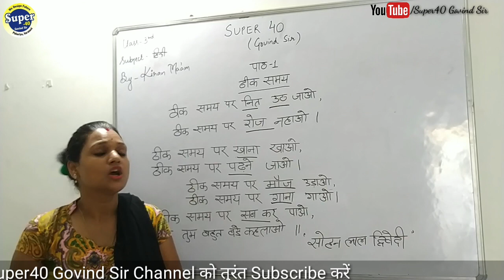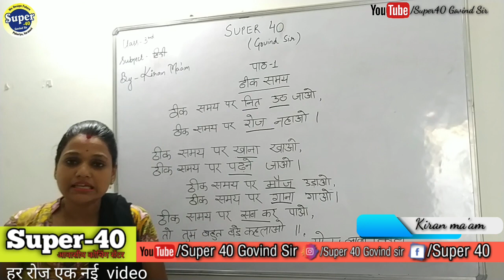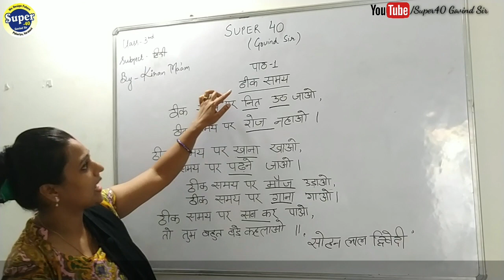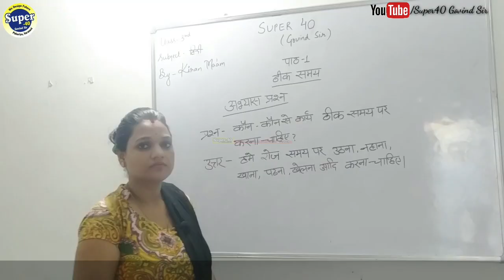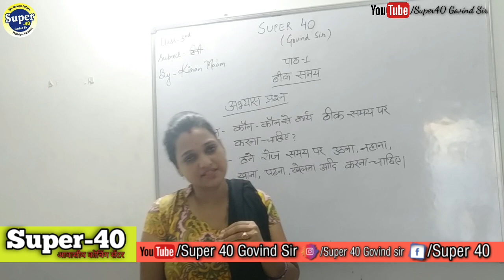ठीक समय ll सोहन लाल द्विवेदी ll Super40 Govind Sir ll class 3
Hello students in this video we study about a very beautiful poem thik samay by sohan laal dwivedi.
Follow us on these platform also